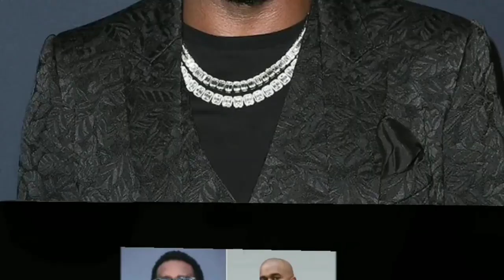Whistleblower At Bad Boy Reveals How Diddy BANKRUPTED All Artists